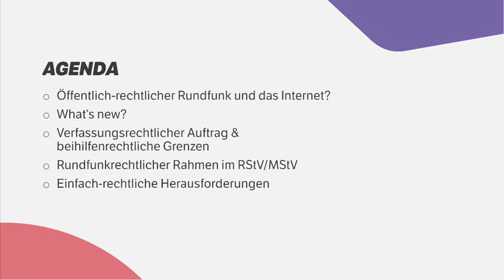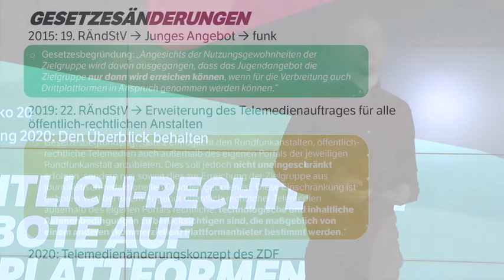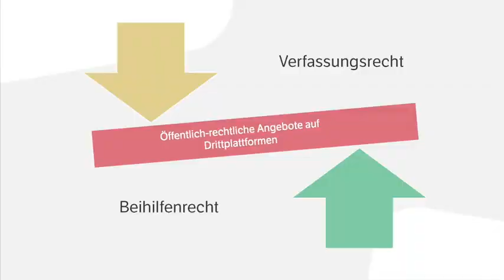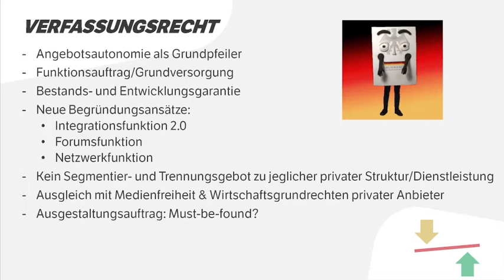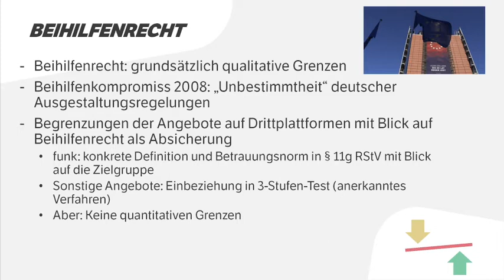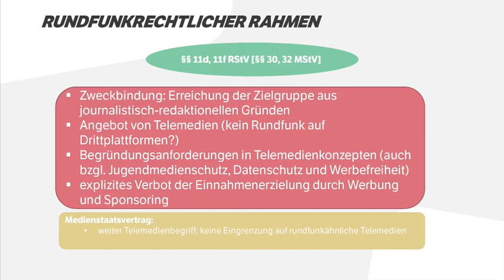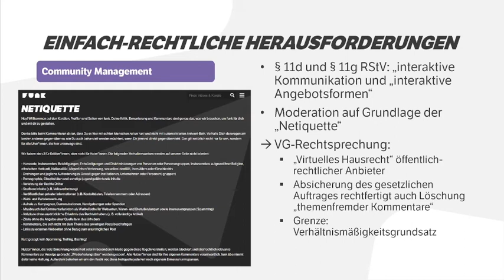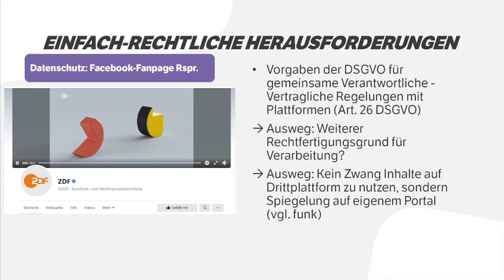Naumann: Öffentlich-rechtliche Angebote auf Drittplattformen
In den vergangenen Jahren wurden im Rundfunkstaatsvertrag gesetzliche Grundlagen geschaffen, wonach öffentlich-rechtlicher Rundfunkanstalten Drittplattformen zur originären Distribution ihrer Inhalte zur Erfüllung ihres verfassungsrechtlichen Auftrages nutzen zu können. Aufgrund dessen lohnt sich ein Blick auf die rechtlichen Grundlagen und die damit verbundenen Änderungen, die den Rahmen eines möglichst dynamischen, interaktiven und innovativen redaktionell veranlassten, öffentlich-rechtlichen Angebots jenseits der Mediatheken bilden.
(Jingle Intro/Outro: Fabian Rack, Lizenz CC-BY 4.0.)